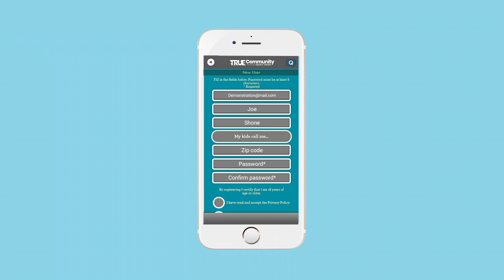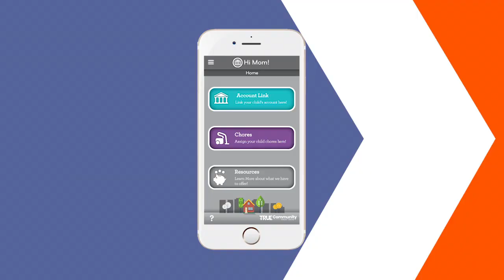TRUE Super Saver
What is TRUE Super Saver?
A free mobile app for iOS, Android, and Kindle devices (mobile & tablet) that teaches children ages 2 to
12 simple money concepts. Adults download from the app store (Apple, Amazon or Google) to install
TRUE Super Saver on a smartphone or tablet.
Who would use TRUE Super Saver?
Anyone with kids in their life! TRUE Super Saver can be used by parents, grandparents, aunts, uncles,
and educators.
How do people find TRUE Super Saver?
If they have an iPhone, iPod or iPad, they search for TRUE Super Saver or TRUE Community Credit
Union in the Apple App Store. If they have an Android phone or tablet, then search the Google Play app
store. TRUE Super Saver is also available in the Amazon App store to be used on Kindle Fire devices.
Is it safe for kids?
Yes, absolutely! No identifying information is ever asked of the child. The adult in his/her life completes
a one-time registration process right from within the app and oversees the entire process.
Are my kids going to be able to see my account balances or move money around?
TRUE Super Saver does not link directly to the accounts at TRUE Community Credit Union or other
financial institution. It acts as a virtual piggy bank. No real money changes hands with the app.
Since the app is free, is it filled with ads and sales messages?
Games are safe with positive messages and no soliciting.
Is there a cost to families for using the app?
No. We are investing in future customers by providing TRUE Super Saver FREE of charge.
Can non-members use TRUE Super Saver?
Yes! It is a great community outreach and inexpensive brand touch point, so please tell everyone you
know about it.
Is TRUE Super Saver available on a desktop?
We are working towards a desktop version in 2018, more information will come in the next 12 months.
What if we need assistance with the app?